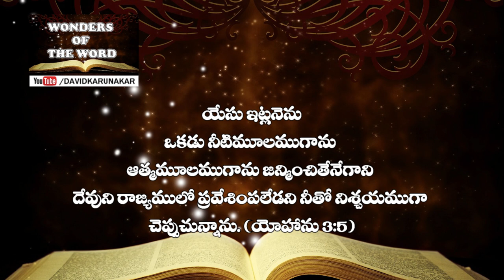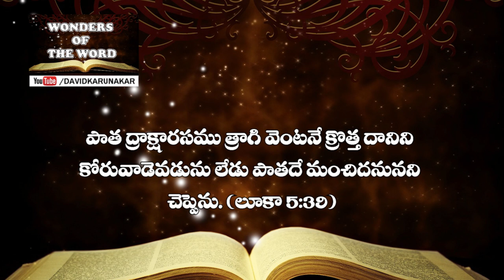క్రొత్త ద్రాక్షారసము - క్రొత్త తిత్తులు | లూకా Luke 5:36-39 | New Wine - New Wine Skins